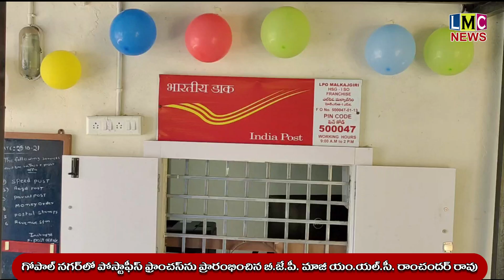గోపాల్ నగర్ లో ఏర్పాటు చేసిన పోస్ట్ ఆఫీస్ ను ప్రారంభించిన మాజీ ఎంమ్మెల్సీ శ్రీ రాంచందర్ రావు గారు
LMC CHANNEL
Nxt Setup Box Channel No 12